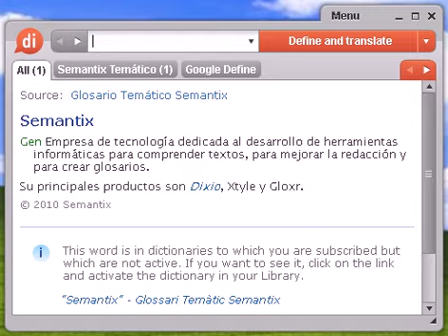Definición de sufragio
sufragio, diccionario, define, definir, significado, español, castellano, Dixio, sufragios